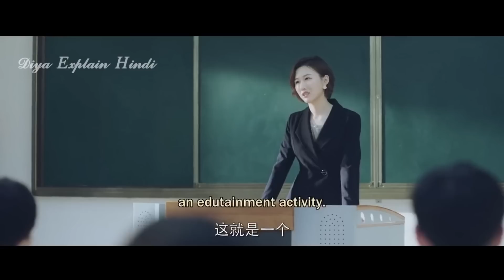#6 // Playboy falls for a cute class moniter 💞 Hindi Explaination {Please Classmate} Chinese Drama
Drama name: Please Classmate 💖

Actors
Female- Dai Lu Wa
Male- Xia Zhi Guang

Synopsis:
Senyoung High School is composed of literacy students on North Campus and sports students on South Campus who dislike each other. The two campuses have been living together as rivals for many years. This year, the school decided to merge the two campuses. This news causes a great flutter. What’s worse, Yuan Cai Xi and Ning Ze Yu from North Campus and Li He from South Campus, who are both star students in their realm, are divided into the same class and even become deskmates. Since then, Senyoung High School has opened a new era of "flammable and explosive" co-classes. From "antagonism" to "understanding", the young people grow up together and join hands to fight for honor.